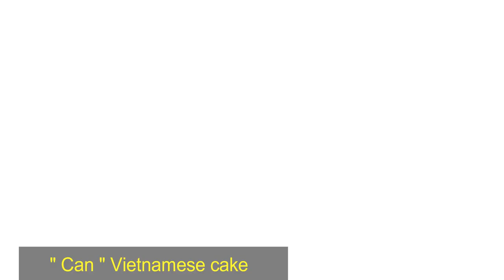[ Art Cooking ] Cách làm Bánh Căn Đà Nẵng - How to cook Can - Vietnamese Cake .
Bánh giòn bên ngoài , mềm bên trong ; thơm lừng mùi tôm ; thêm vị trứng béo béo cứ lan tỏa trong miệng . Ăn một miếng lại muốn thêm miếng nữa .

Nhạc: Youtube